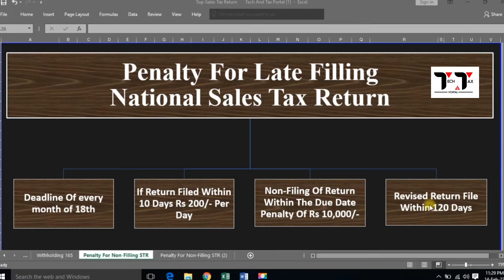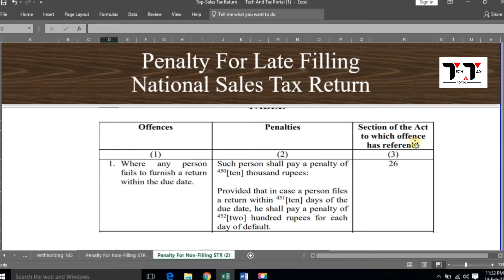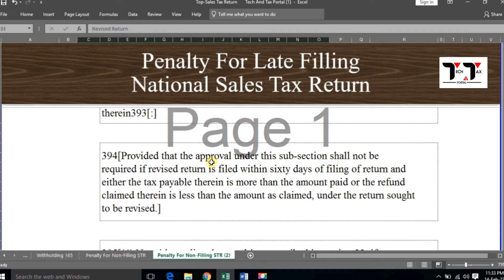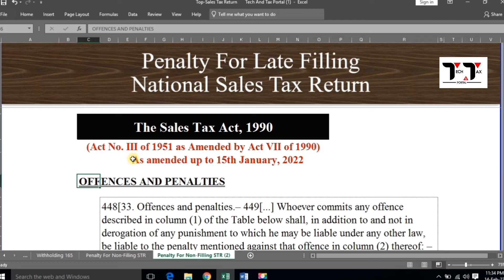Penalty For Late Filling National Sales Tax Return | IRIS | FBR